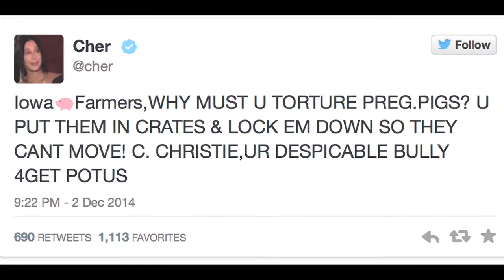N.J. pig farmers respond to Gov. Christie's veto of 'gestation crate' bill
When Gov. Chris Christie vetoed New Jersey's so-called pig gestation crate bill, he was widely criticized by animal rights activists and celebrities like Cher and Jon Stewart. But he was also praised by Iowa Gov. Terry Branstad and national pork prod